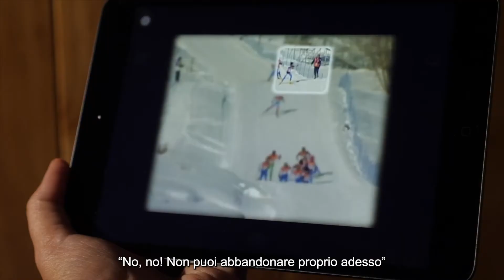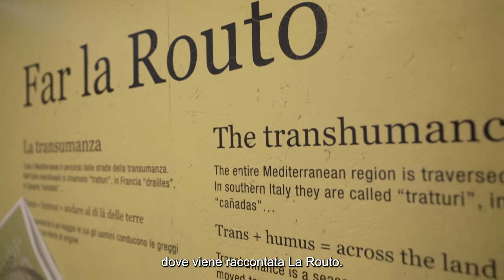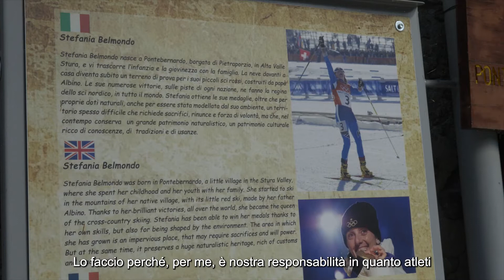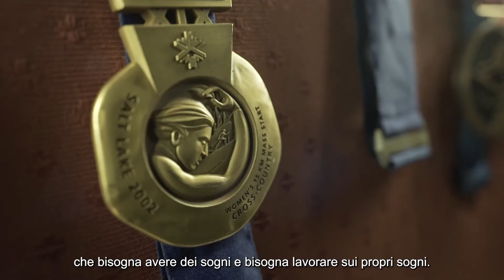La Routo, championne olympique, garde forestière en Italie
Formidable trait d'union entre le sport et le territoire, Stefania Belmondo, multiple médaillée au J.O. en ski nordique, nous raconte sa manière de vivre la montagne et le pastoralisme en harmonie avec sa passion.

Elle nous emmène au bout de La Routo de l'autre côté du Col de Larche, en Italie, dans un paysage exceptionnel peuplé par les moutons "Pecora Sambucana", race autochtone dont on peut découvrir l'histoire dans l'Ecomuseo Della Pastorizia à Pietraporzio !

La Routo, c’est 520 km sur les chemins de transhumance, dont 252 km dans les Alpes de Haute Provence, depuis les plaines de basse Provence jusqu’aux vallées alpines du Piémont.

Le GR 69 - La Routo est financé dans le cadre d’un Plan intégré thématique sur le tourisme outdoor au titre du programme européen transfrontalier Interreg ALCOTRA.